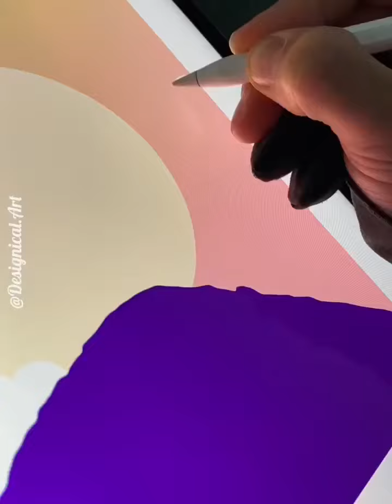Drawing a Firewatch Inspired Poster in Procreate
In this video I'll be showing you the process of making a Firewatch Inspired Poster Design in Procreate on the iPad Pro with the Apple Pencil.

I used my Custom Procreate Brushes for this one ✏️

Procreate Drawing Video Ipad Pro Apple Pencil Art Video speeddrawing vectorillustration firewatch fanart game graphic design designical artist digtial artwork brushes designical.art painting poster wallart sticker redbubble prints